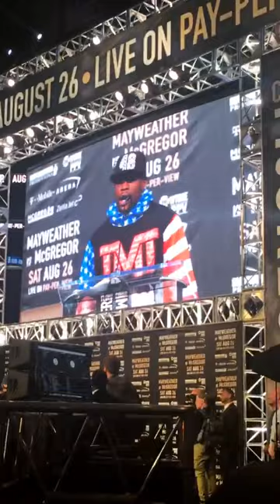Floyd Mayweather chants "Hard Work Is What" at Mayweather vs McGregor press conference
Watch as Floyd Mayweather chants "Hard Is What" at Mayweather vs McGregor press conference in Los Angeles.

Fanatics View content includes: NBA, NFL, MLB, NHL, College Football, College Basketball, High School Football, High School Basketball, Hockey, Basketball, Baseball, Football, Sports Comedy, Boxing, Fitness, Golf, Trickshots, Music, Entertainment, UFC, MMA, Glory Kickboxing, Kickboxing, Wrestling, WWE, EPL, Soccer, Dallas Cowboys, Dallas Mavericks, Dirk Nowitzki, Toronto Raptors, Denver Nuggets, Goldberg, DeMar DeRozan, Snoop Dogg, Lennox Lewis, Lil' Boosie, Dorrough Music, Rick Carlisle, Mike Malone, Jay Triano, Kelly Olynyk, Gregg Zaun, Damon Allen, Dave Bolland, Simon Marcus, 2 Chainz, The Rock, Dwayne Johnson, Rick Ross, Le'Veon Bell, Deion Sanders, Mark Cuban, Michael Rapaport, Kevin Sumlin (Texas A&M), Brit Hume (FOX News), Javier Baez (Chicago Cubs), Charles Tillman (Chicago Bears), Brian Dawkins (Philadelphia Eagles), Tom Brady, Charles Barkley, Cristiano Ronaldo, Lionel Messi, Michael Jordan, LeBron James, Ronda Rousey, Conor McGregor, Steph Curry, James Harden, Mike Trout, Alex Rodriguez, Shaq, Kobe Bryant, Kyrie Irving, Carmelo Anthony, Kevin Durant, Russell Westbrook, LeVeon Bell, Peyton Manning, Marshawn Lynch, Klay Thompson, Andrew Luck, Bill Belichick, Cam Newton, and many more.